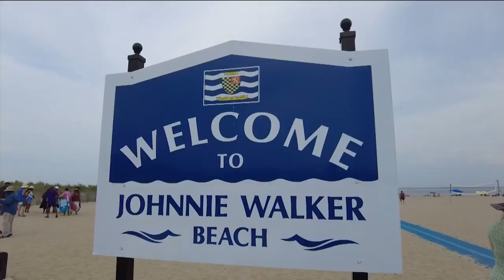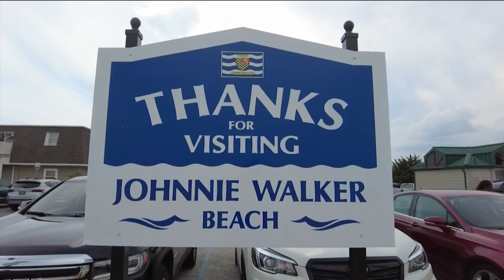2nd Annual Johnnie Walker Beach Celebration kicked off in Lewes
The 2nd Annual Johnnie Walker Beach Celebration kicked off with many gathered in Lewes this morning.